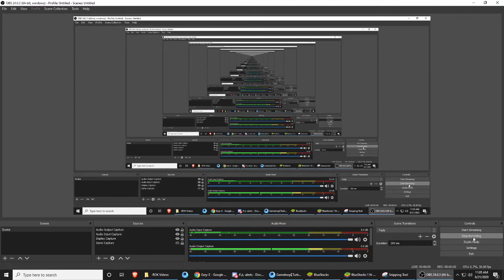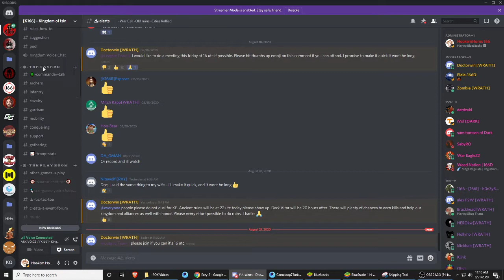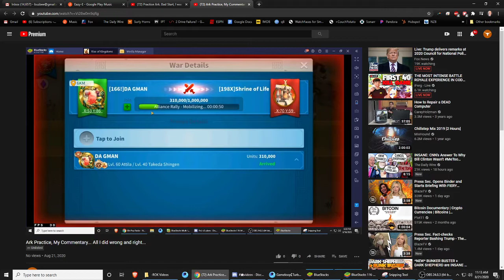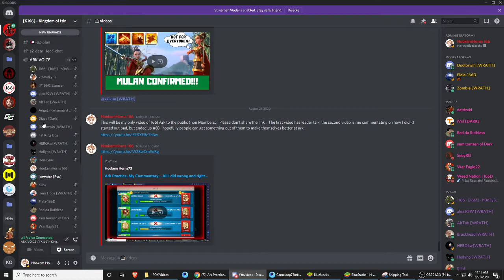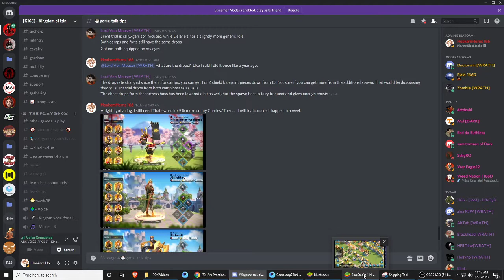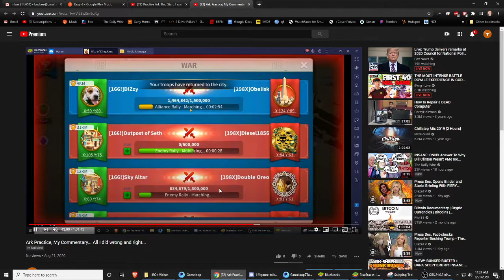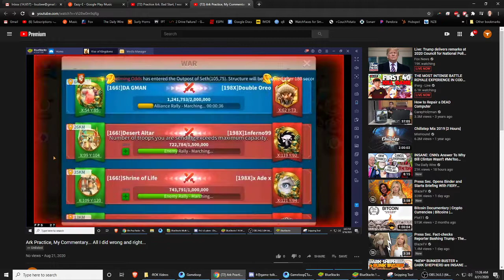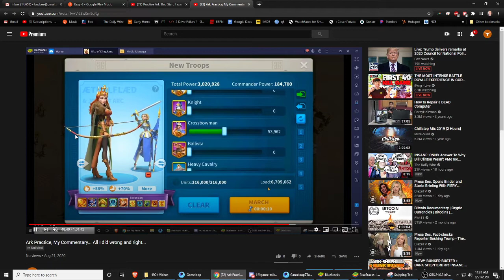166! Ark Team Meeting 8/21/2020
Thanks for all your hard work Doctorwin.